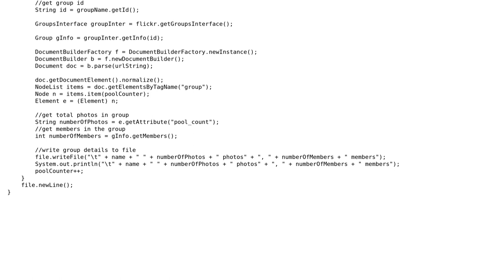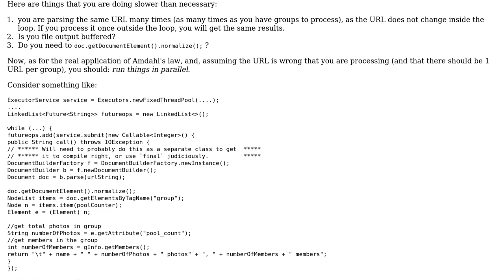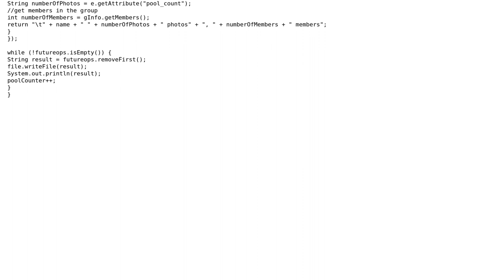Code Review: Extraction of data from Flickr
With thanks & praise to God, and with thanks to the many people who have made this project possible! | Content (except music & images) licensed under CC BY-SA | Music | Images & others | With thanks to user rolfl user bigubosu user 200_success and the Stack Exchange Network Trademarks are property of their respective owners. You are responsible for your own actions.